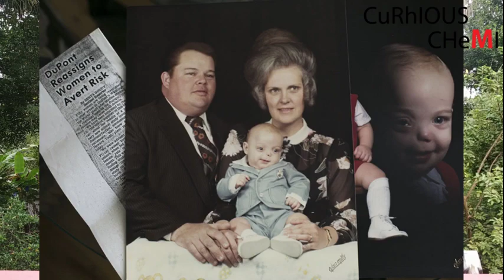The biggest chemical poisoning story || Who is Robert Billot || DuPont PFOA case in malayalam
The DuPont PFOA case is one of the biggest chemical poisoning scam happened in the modern world. This video is intended for the awareness of the societal impact of the  PFAS or better known as 'forever chemicals. Moreover, it gives the inspirational story of the Robert Billot, the lawyer who exposes the story behind the harmful chemical PFOA.
The discussion on:
What is DuPont case
DuPont case in malayalam
DuPont PFOA case
Who is Robert Billot
What is PFOA

Some of the images were taken from:

(For more details, check this article)